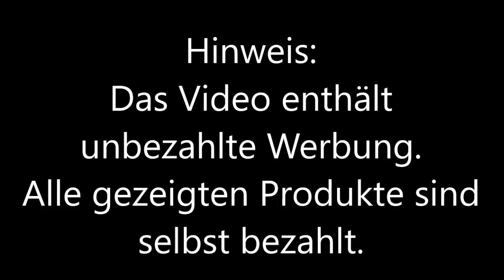Stricken und Häkeln | wenig gestricktes | neue Wolle | 027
Hallo ihr lieben, ich zeige euch heute, was seit dem letzten Video passiert ist.
Außerdem habe ich den ersten Teil meines Wolleinkaufs für euch.

Strickeldi, Strackeldi, Struck

gefilmt mit:
Panasonic DMC-SZ10EG-K